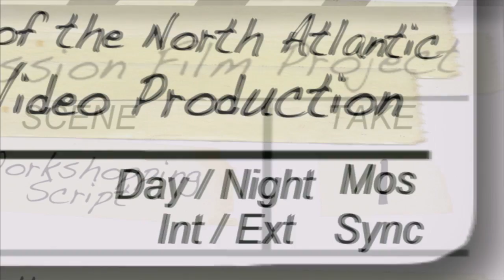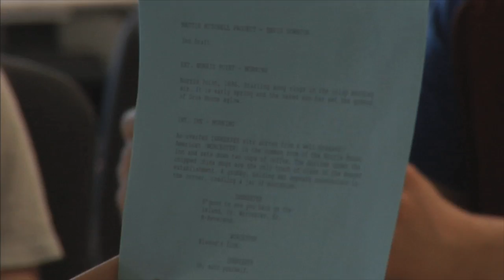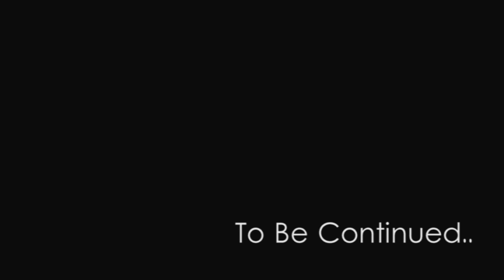THE MATTIE MITCHELL PROJECT - Script Workshops CNA Film & Video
The College of the North Atlantic Film and Video Production Program is excited to bring you a short, behind the scene web series. We are now into our Intersession Semester where we produce a film as a class project. This film is treated as a professional production and the students are hired as our crew members.
This year our script is about Mattie Mitchell, one of Newfoundland's best known prospectors, guides and all around interesting characters. We are proud to say we will be filming this movie in beautiful Gros Morne in late May.